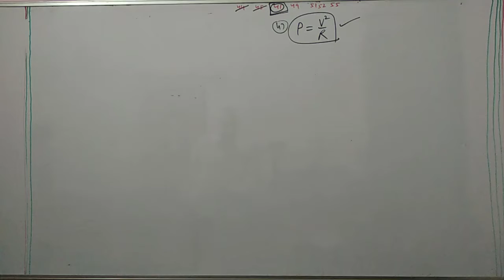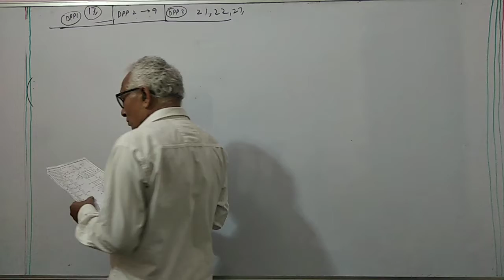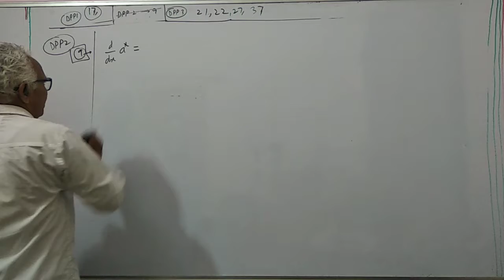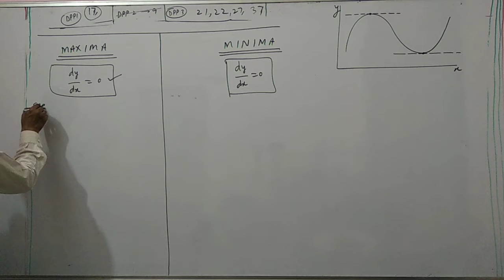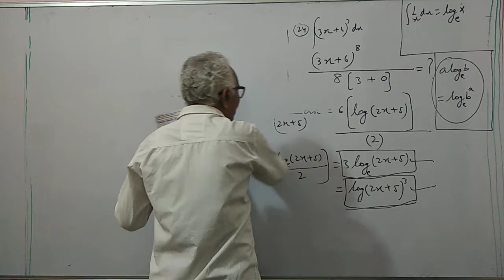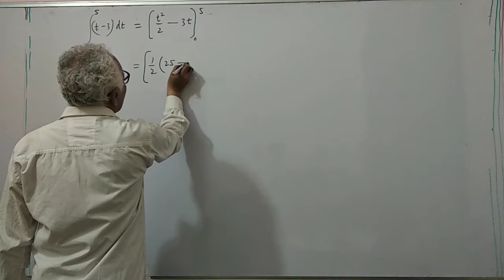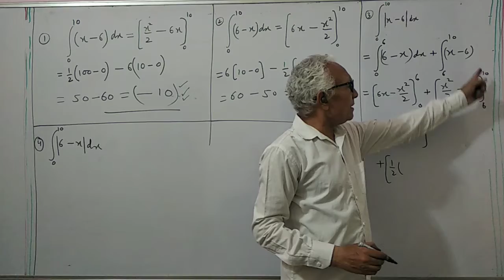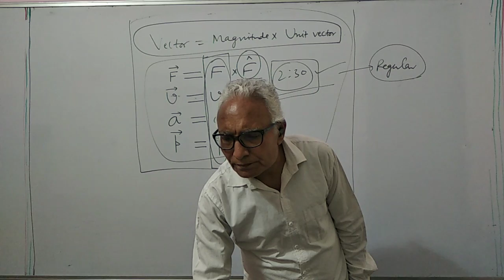Class 11th Lecture date 16/ May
Basic maths doubts.